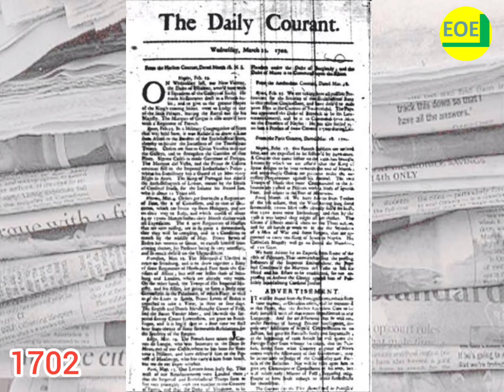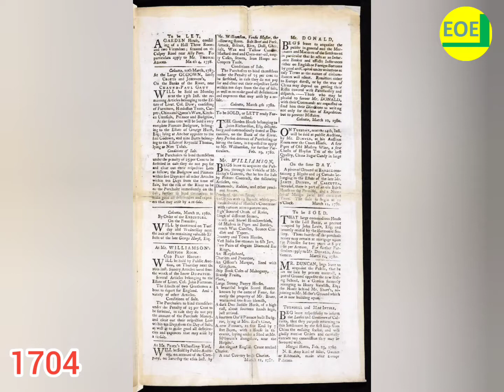Newspaper | Evolution of Newspaper (59 B.C - 2021) | history of newspaper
History of newspaper publishing

Newspaper being packed for delivery, Paris 1848
The modern newspaper is a European invention.[1] The oldest direct handwritten news sheets that circulated widely in Venice as early as 1566. These weekly news sheets were filled with information on wars and politics in Italy and Europe. The first printed newspapers were published weekly in Germany from 1609. Typically they were heavily censored by the government and reported only foreign news, and current prices. After the English government relaxed censorship in 1695, newspapers flourished in London and a few other cities including Boston and Philadelphia . By the 1830s high speed presses could print thousands of papers cheaply, allowing for low daily costs.

16th century to 1800

Avvisi, or gazettes, were a mid-16th-century Venice phenomenon. They were issued on single sheets, folded to form four pages, and issued on a weekly schedule. These publications reached a larger audience than handwritten news had in early Rome. Their format and appearance at regular intervals were two major influences on the newspaper as we know it today. The idea of a weekly, handwritten newssheet went from Italy to Germany and then to Holland.[2]